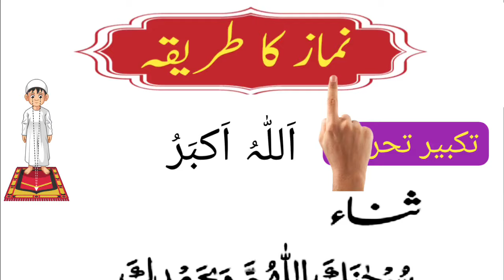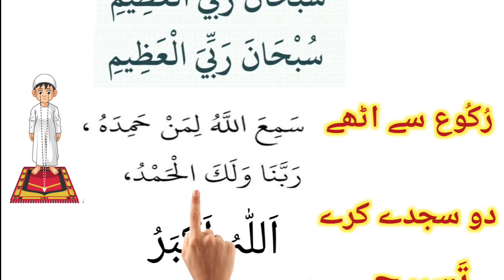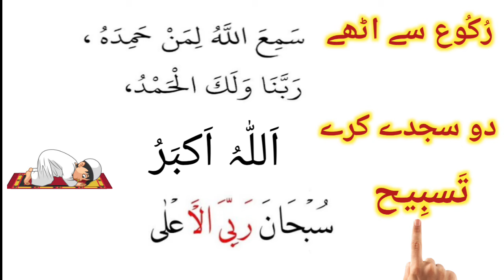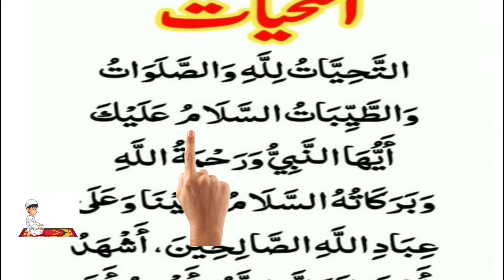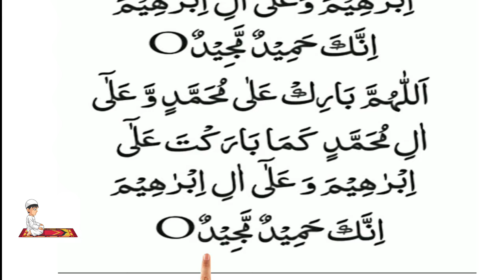Pray | Salat (Namaz) Learn Salah ( Namaz ) Correctly | Namaz ka Tarika | Namaz for Muslims